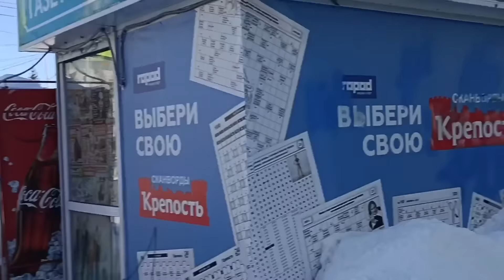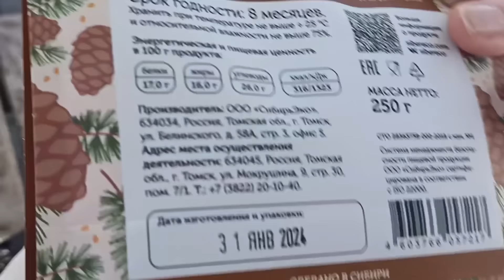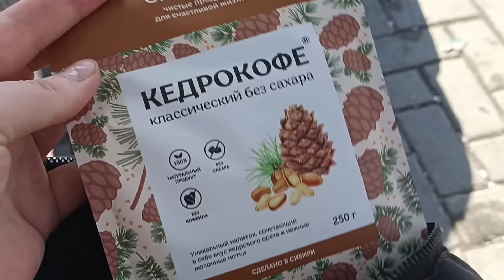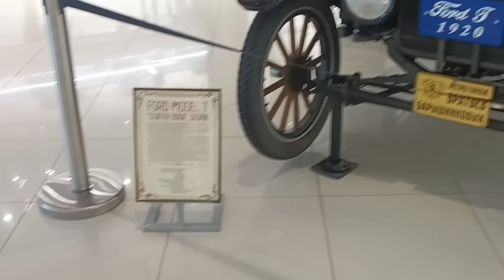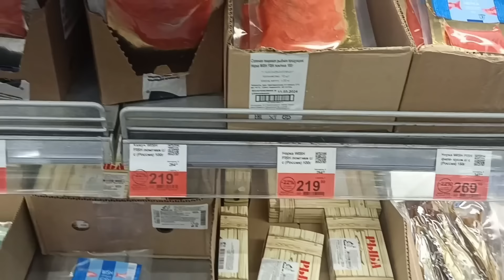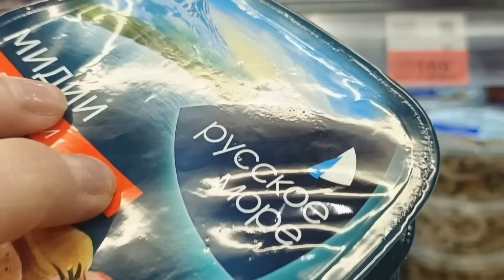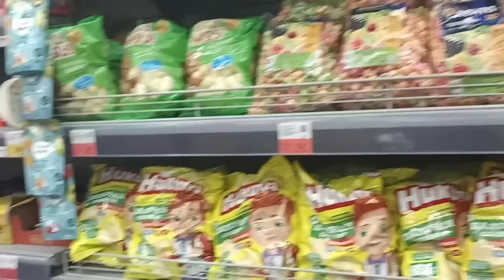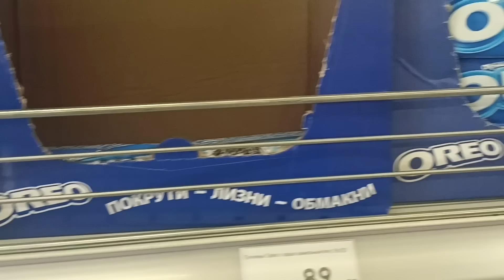Я Его НАШЛА! И Моти и Мидии! Цены на Мясо!